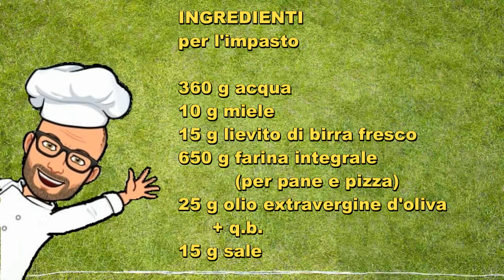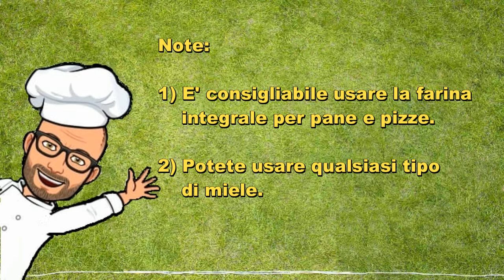Impasto per pizza integrale 1kg di Pic ricette con Bimby Tm6 Tm5 Tm31 Tm21 Thermomix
L'impasto per pizza integrale vi permetterà di avere una base per le vostre pizze integrali, da farcire come più vi piace.
Con le dosi di questa ricetta otterrete 1 kg di impasto.
Ricetta personale per Bimby Tm6 Tm5 Tm31 Tm21 Thermomix